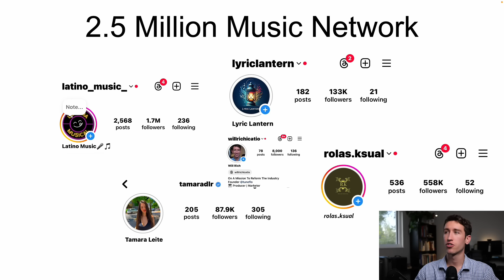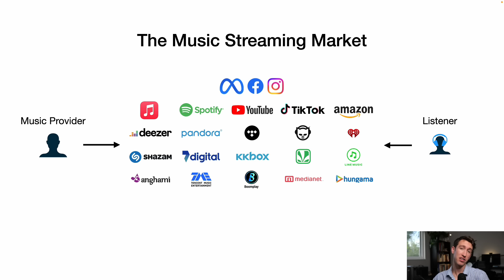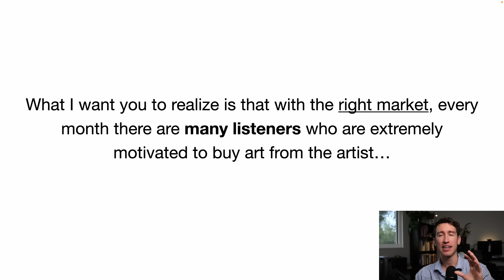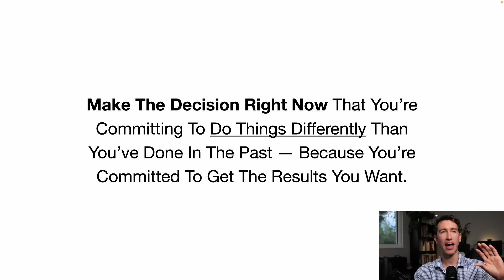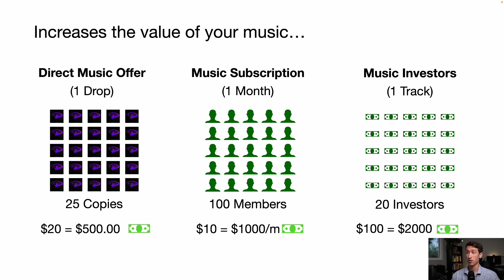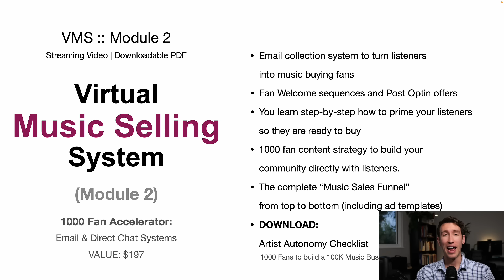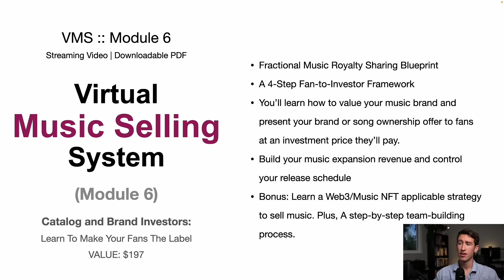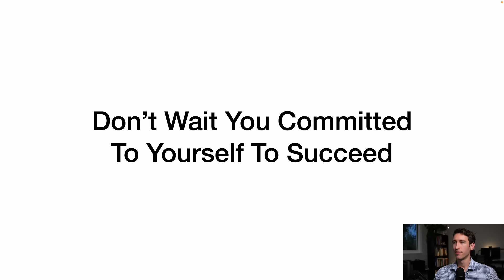Fastest Way to $1,000 from Music Without Spotify [FULL BREAKDOWN]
1.

4. FREE Music Money Masterclass

5. 📊 FREE 2 Music Books (eBooks)